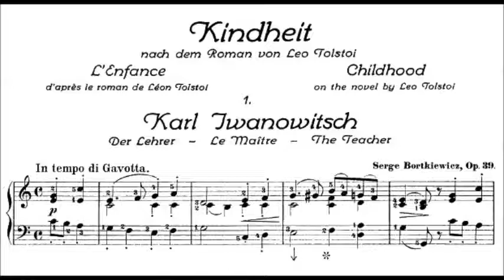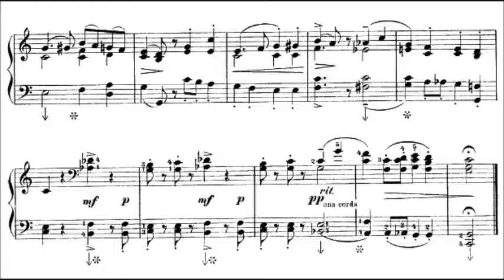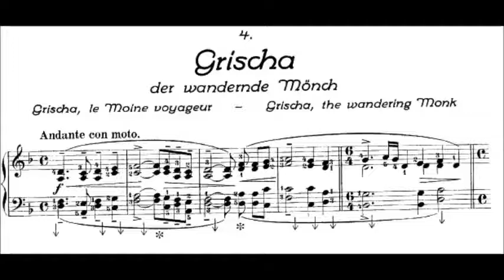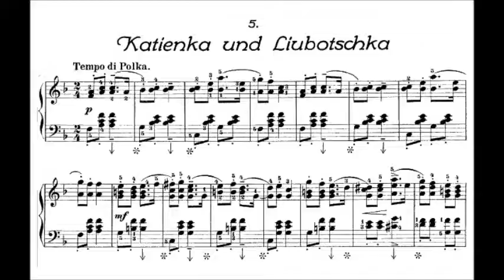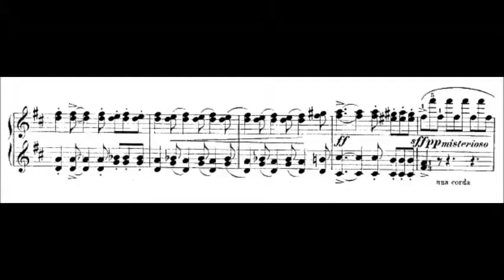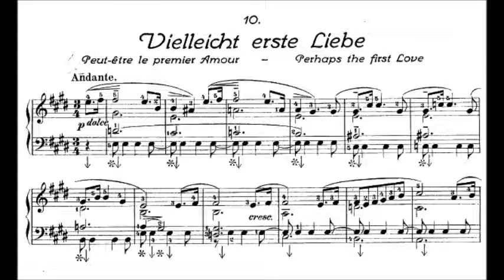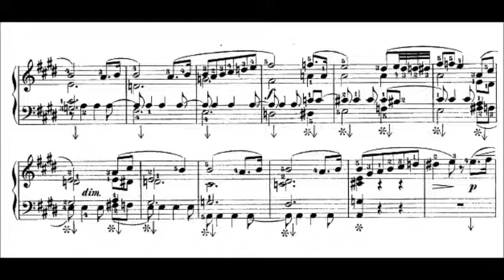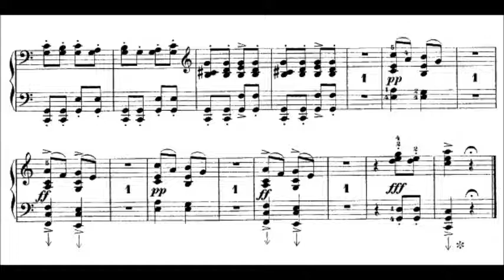Sergei Bortkiewicz - Suite from Childhood Op. 39, Arranged for String Orchestra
Sergei Bortkiewicz (Russian: Серге́й Эдуа́рдович Бортке́вич, Ukrainian: Сергі́й Едуа́рдович Бортке́вич; 28 February 1877 [O.S. 16 February] – 25 October 1952) was a Romantic composer and pianist.

From Childhood, Op. 39.
14 Easy pianoforte pieces based on the novel by Lev Tolstoi

1. #1. Karl Ivanovich, the teacher
2. #4. Grisha, the wandering Monk
3. #5. Katienka and Lubotschak, Polka
4. #8. The Hunt
5. #10. Perhaps the first Love
6. #11. The arrival of the Guests

String Orchestra conducted by Mykola Sukach

Bortkiewicz's piano style was very much based on Liszt and Chopin, nurtured by Tchaikovsky, Rachmaninoff, early Scriabin, Wagner and Russian folklore. He was unaffected by the music trends of the 20th century: The composer never saw himself as a "modernist" as can be seen from his Künstlerisches Glaubensbekenntnis, written in 1923. His workmanship is meticulous, his imagination colourful and sensitive, his piano writing idiomatic; a lush instrumentation underlines the essential sentimentality of the melodic invention.  But Bortkiewicz was not merely an imitator—he very much had his own style that drew upon all the influences of his life and that can be immediately recognised as a typically Bortkiewicz tone: lyrical and nostalgic.

With much thanks to Hugo van Dalen, his close friend, we can still enjoy Bortkiewicz's music and learn much about his life from the many letters he sent to the Dutch pianist. When van Dalen died in 1967 his family bequeathed the manuscripts of several compositions (such as the 12 Etudes, Op. 29, dedicated to van Dalen); a written autobiography Erinnerungen (published in German in Musik des Ostens, 1971, pp. 136–69, in Dutch by Hugo van Dalen in De Zevende Dag, July–August 1939, and in English by B. N. Thadani, Recollections, 2nd ed., Cantext, 2001); plus a number of letters and printed music to the Gemeentemuseum in The Hague, which recently passed it on to the Netherlands Music Institute (NMI). The NMI has the only existing copy of the manuscript of the Piano Sonata No. 2, Op. 60, and of two of the Preludes, Op. 66.